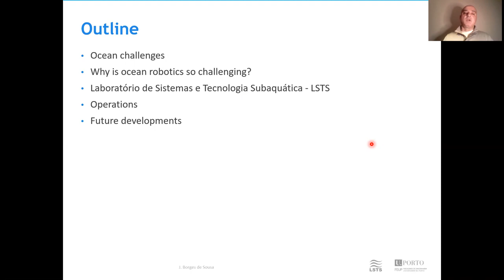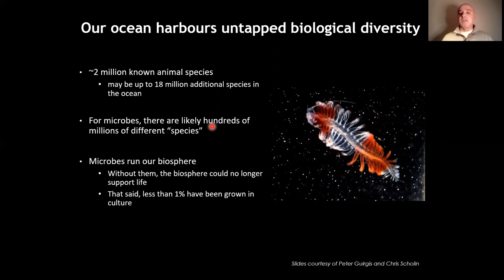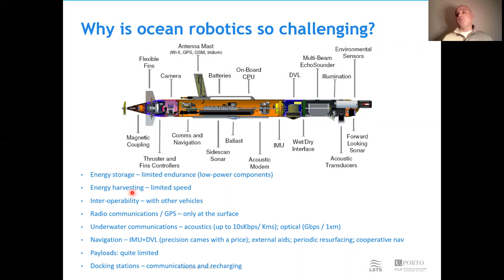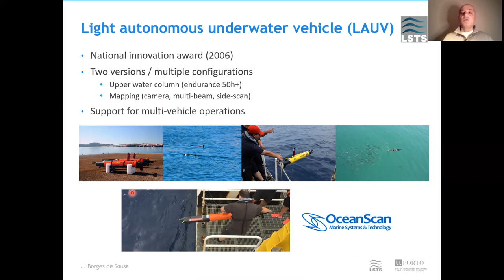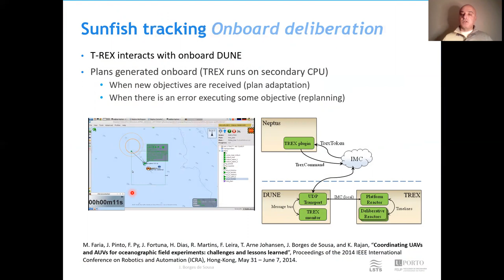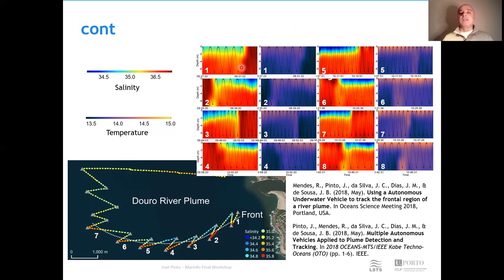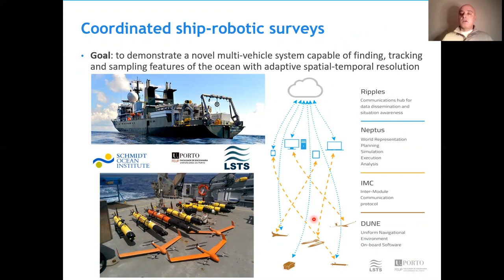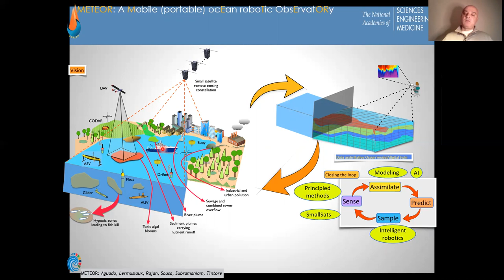Robotic Vehicle Systems for Ocean Exploration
Joao Tasso de Figueiredo Borges de Sousa: "Robotic vehicle systems for ocean exploration".